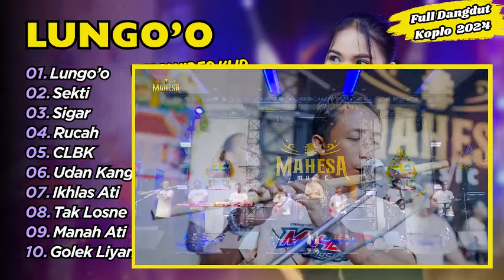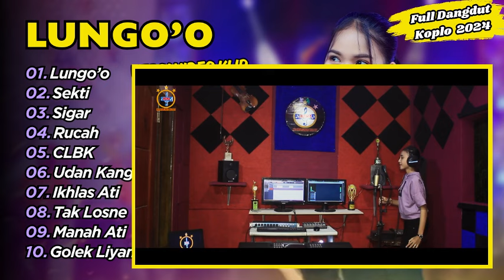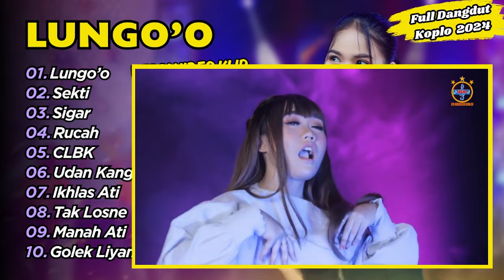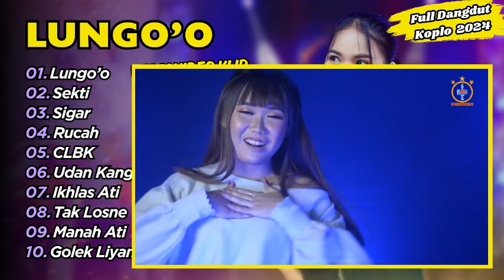Dinda Teratu - LUNGO'O - SEKTI || FULL DANGDUT KOPLO 2024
01. Lungo'o - Dinda Teratu
02. Sekti - Dinda Teratu
03. Sigar - Shinta Arsinta Ft Arya Galih
04. Rucah - Shinta Arsinta
05. CLBK  - Shinta Arsinta Ft Arya Galih
06. Udan Kangen - Denis Farasya
07. Ikhlas Ati - Ajeng Kartika
08. Tak Losne - Syahiba Saufa
09. Manah Ati - Alice Arkadewi
10. Golek Liyane - Yeni Inka